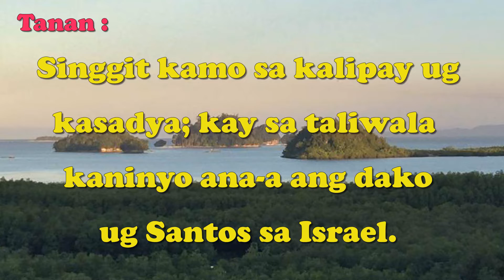B. SALMO (Third Sunday of Advent - Year C) - After Verses/Organist: Jonjon Bayog-ang